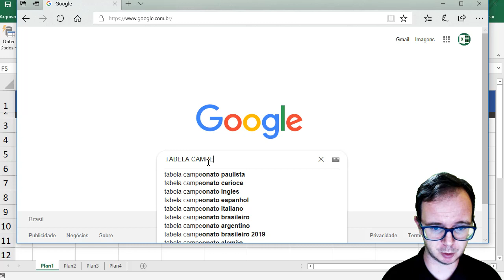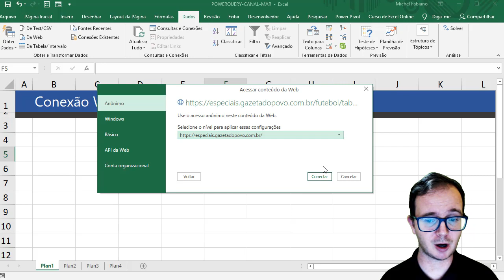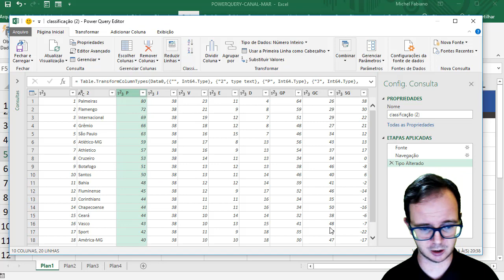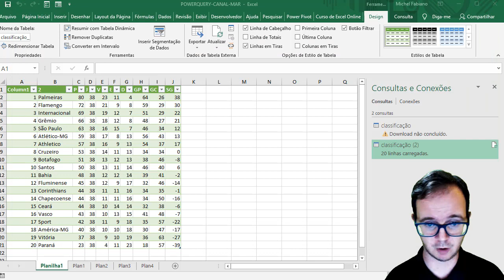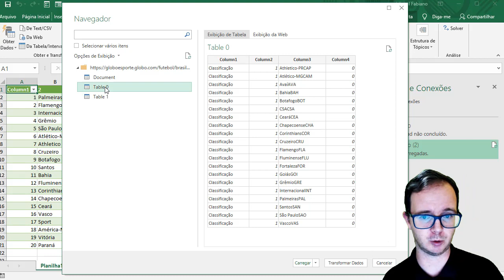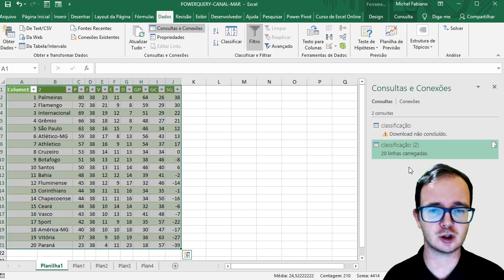POWER QUERY - Como importar dados da Web (conexão de dados via web)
Hoje vamos falar de conexão web via power query para iniciantes, você sabe como Fazer? Vamos aprender passo a passo esse tipo de conexão! Convido a conhecer

Hoje vamos mostrar uma das coisas que considero muito importante nos dias de hoje a conexão web entre Excel e websites, vamos mostrar uma dica e alguns observações muito importantes sobre a possibilidade de conexão com dados via web através do PowerQuery.

Se você é iniciante em PowerQuery e Excel, acompanhe esse video passo a passo que vou mostrar de modo didático como importar dados da Web com power query para o Excel, vamos aprender?

01 - Básico ao Avançado
02 - Dashboards
03 - PowerView
04 - Power BI
05 - VBA
06 - Planilhas Profissionais
07 - Aulas Ao Vivo
08 - Infográficos para Apresentação
09 - Gráficos Dinâmicos
10 - Access
11 - PowerQuery + PowerPivot
12 - PowerPoint
13 - Word